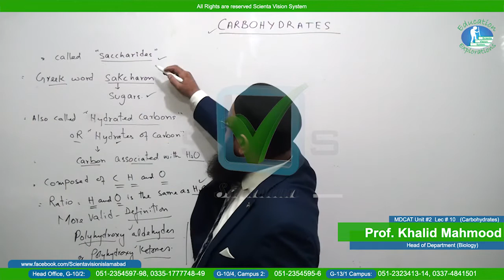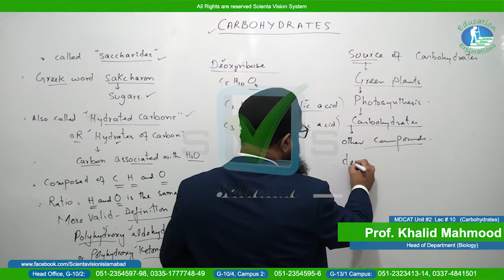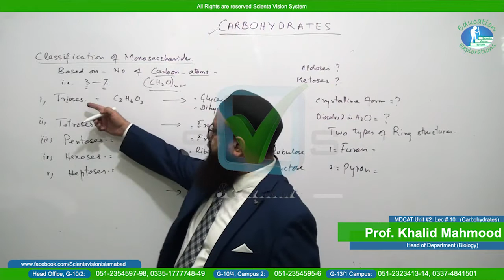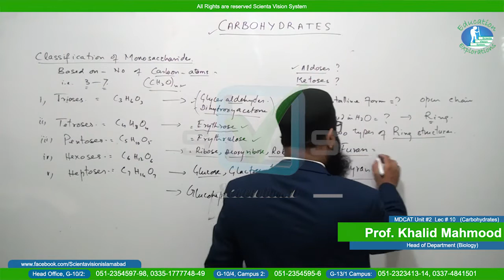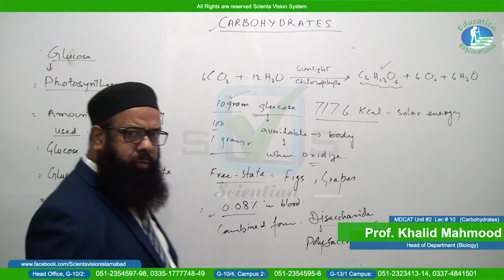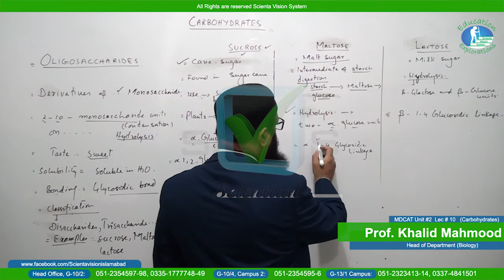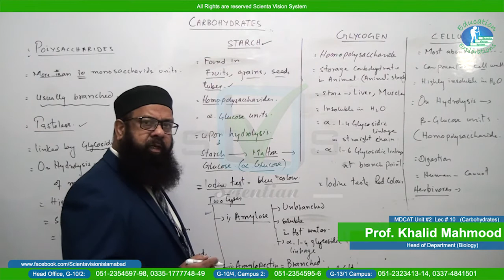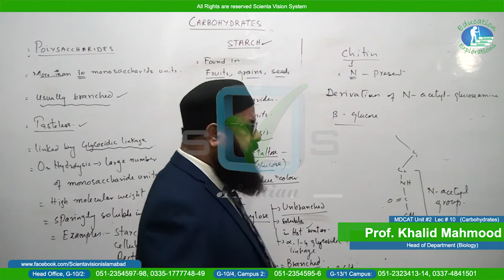Biology | MDCAT| Lecture # 10 | Unit # 2 | by Prof. Khalid Mahmood